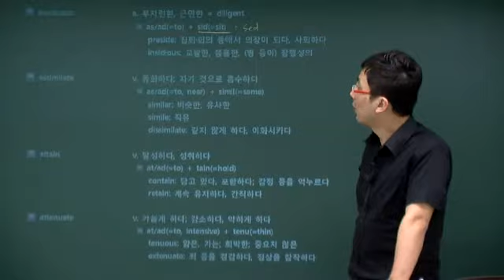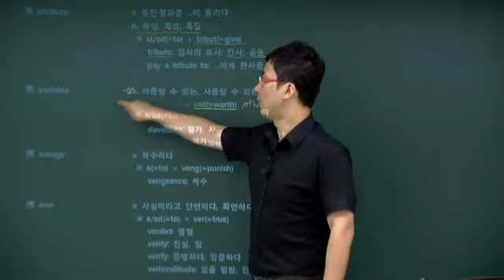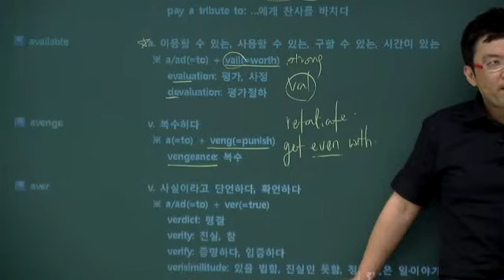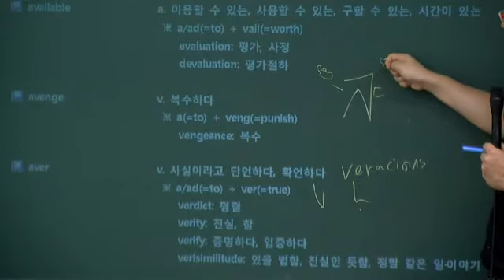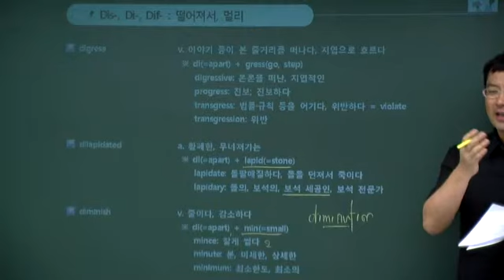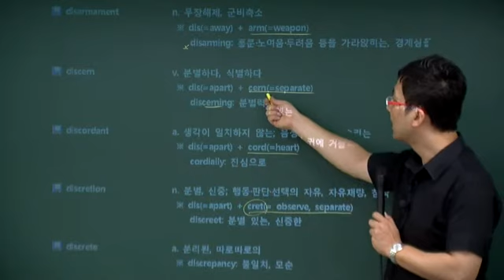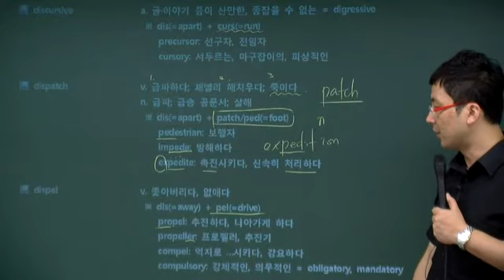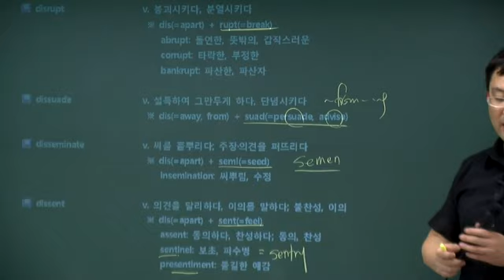[어휘특강] 어원편 속성강좌 - 08강 (총 14강)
김응석 교수의 편입영어 어휘 무료강좌 - 어원편 속성강좌 08강 (총 14강)
(기존 보카토닉 1~3을 한개의 강좌로 압축한 속성강좌입니다)